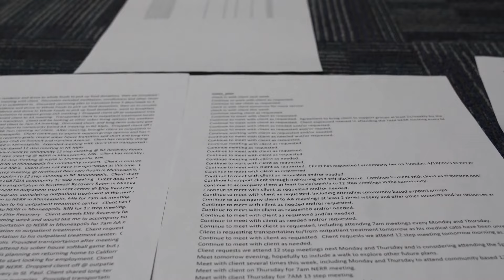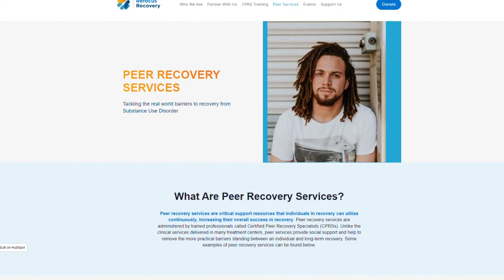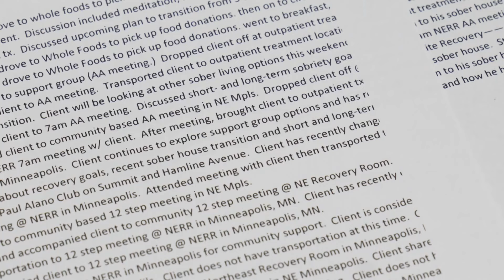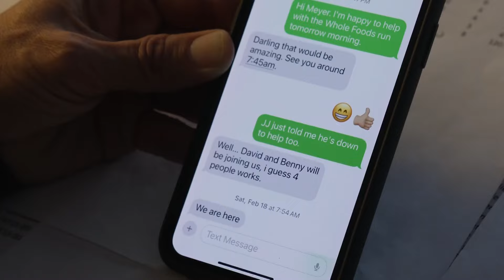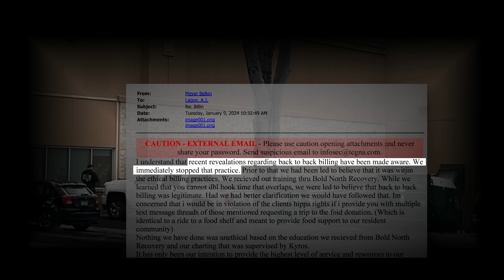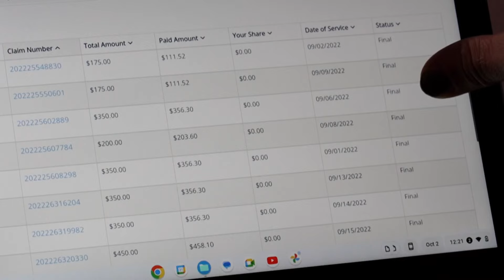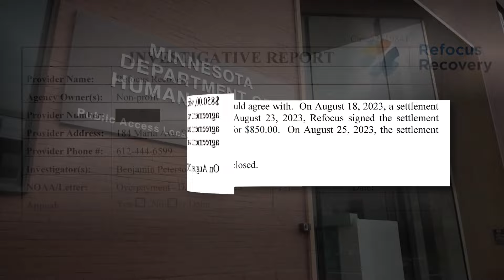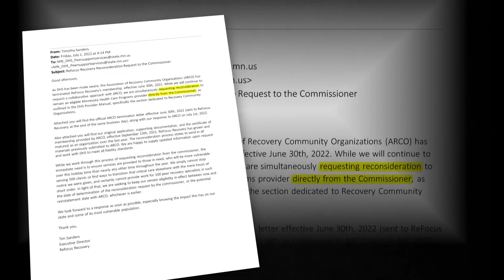KARE 11 Investigates: Missing records, fraud allegations, and a flawed state investigation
Minnesota Dept. of Human Services failed to fully investigate allegations of illegal billing in taxpayer-funded program to help people in addiction recovery.